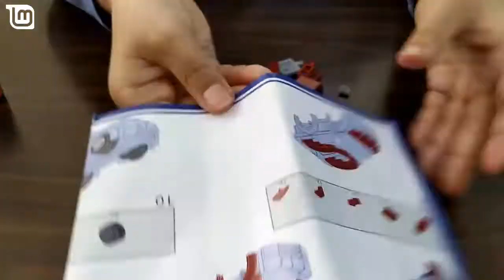Lego Yarış Avtomobili Hazırladım - Making Lego Car Racing / Делаем гоночные автомобили из Lego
► 81 hissədən ibarət lego vasitəsi ilə yarış avtomobili düzəltdik...
►Making Lego Car Racing 81 pcs / pzs
✔ Müəllif: Leyla Murad official ©

❤ Videolarım xoşunuza gəldisə kanalıma abunə olub videonu da bəyənə bilərsiniz. Şərh bölməsinə də video haqqında rəy yazmağı unutmayın...

► Sizlər üçün Maraqlı məlumatlar, Əyləncə, Musiqi, Şerlər, Animasiyalar, Qısa Filimlər, Maraqlı Maceralar və daha nələr nələr sizi gözləyir - Kanala abunə olmağı və videolarımızı bəyənməyi unutmayın.

∎ Etiketlər: leylamurad, leyla, murad, leyla murad, leyla murat, leyla, murad, leyla murat, murat, muradleyla, making lego car CROSS Gaps, Делаем гоночные автомобили из Lego, lego yaris avtomobili hazirladim, hazirladiq, hazırladıq, lego, konstruktor, el isi, əl işi, asan, yolu, vlog, 2022, racing, ky6096, 81 pcs, 81 pzs, 81 hisse, speed car, 4 in 1 fusion, kazi, lego land